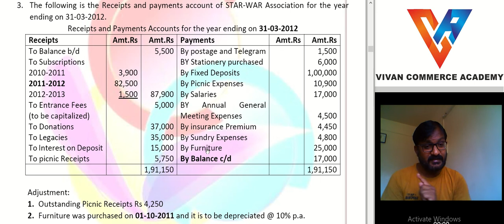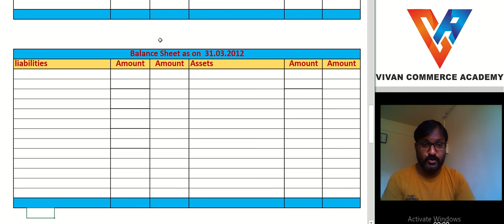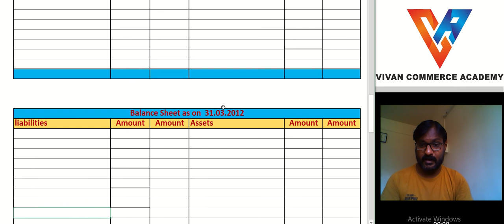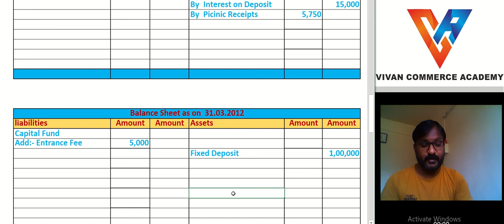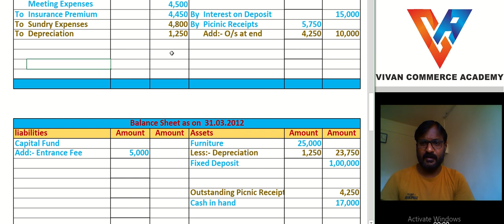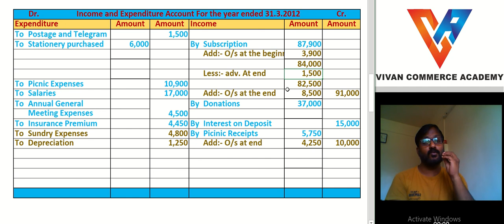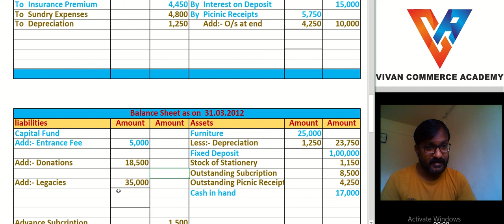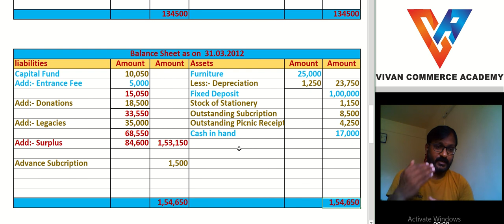12 Non Profit Concern problem no.3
NPC problem no.3